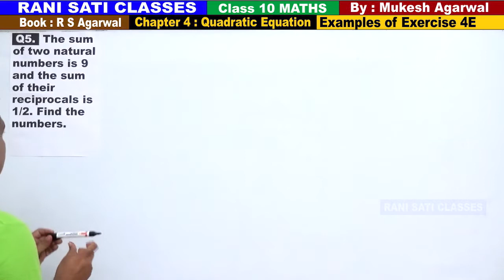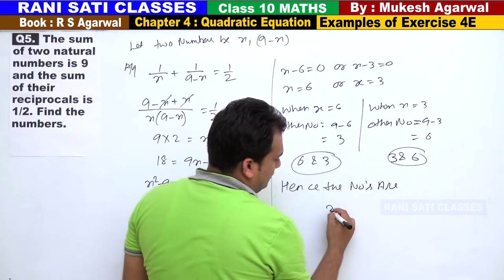Class 10 Maths (Ex 4E Example 05) Quadratic Equations (RS Aggarwal 2020)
Q5.  The sum of two natural numbers is 9 and the sum of their reciprocals is 1/2. Find the numbers.

Chapter 4 : Quadratic Equations - Word Problems
Examples of Exercise 4E